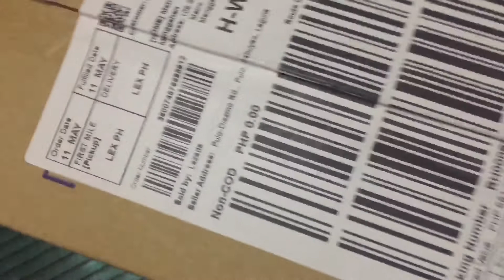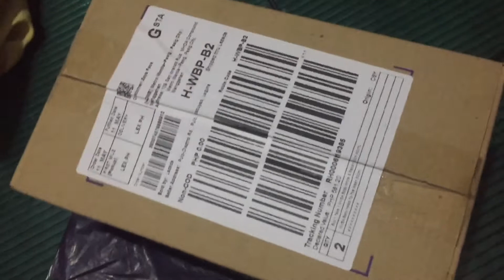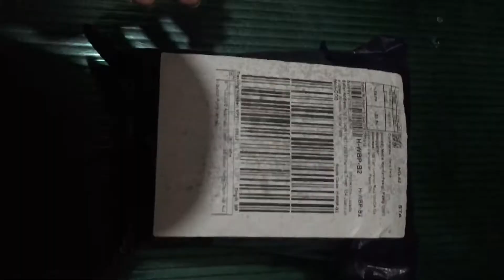LAZADA Hack- Paano makakuha ng FREE ITEMS FROM LAZADA| Anne Ayenza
LAZADA HACKS❗️❗️

Sundan po mismo itong Steps
—150 Worth of Vaucher —
❤️ NEW user And OLD user ♥️
✅FOR NEW USER👉 Install Lazada App and Register.
✅FOR OLD USER o Yung may LAZADA na sa CP👉 i-Clear Data mo muna ang Lazada App then👉i-unstall👉Restart your phone &👉i-install mo ulit.

✅Make sure na ang gagamitin mo pang REGISTER na EMAIL O NUMBER ay hindi pa nakaregister sa LAZADA.

AFTER REGISTERING
- Go to account
- Scroll down
- My service
- Click ‘Redeem code‘
- insert code
👉 6IB600YA
👉 6IB600YA
👉 6IB600YA

After claiming go back to
home
- Go to voucher
- Claim all the available voucher
- Add to cart
- And then ORDER

NOTE:
wag magcancel ng order dahil mawawala na yung voucher na ginamit. Kaya make sure na  sigurado na sa oorderin. Kailangan nyo omorder within 30 days.😊

I have SHOPEE Voucher for new User
CODE👉ANNAML36
HAPPY SHOPPING! 🤗